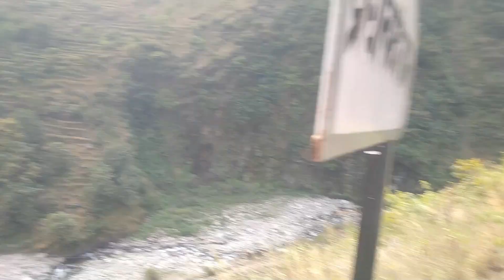Galati ke Aakhri Gaon tak Gaye Ghumne || Pahadi life style Vlog